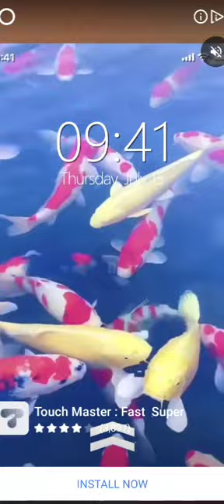ARCHERY SHOOTING Stage 41 - 52